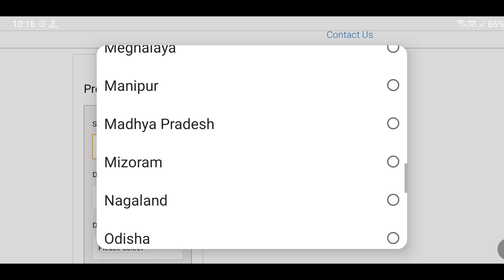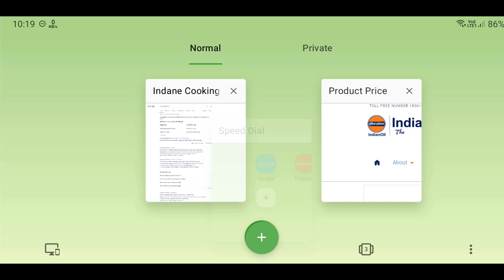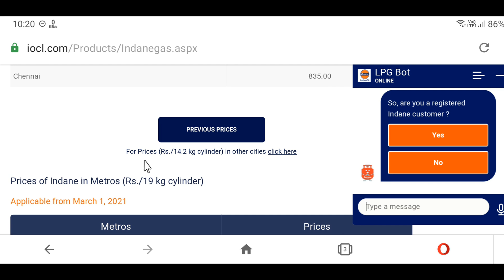Today LPG gas price | LPG cylinder price today | LPG cylinder rate today | Indane gas cylinder price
about this video : we are talking in this video about today lpg gas price and lpg cylinder price today and also how to check lpg gas cylinder price in mobile for the running month in the year 2021 also discuss indane gas cylinder price.

topic covered :
1) today lpg gas price
2) lpg cylinder price today
3) lpg cylinder rate today
4) indane gas cylinder price
5) price of lpg gas cylinder today
6) lpg price today
7) today lpg price in kolkata
8) gas cylinder price
9) indane gas cylinder price